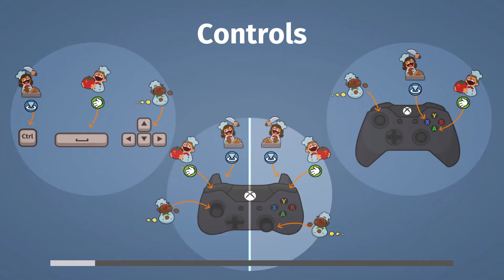Overcooked The Last Morsel | 2 Player Co-op Gameplay 3 Stars (No Dash) [No commentary]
Overcooked is a cooking simulation game developed by Ghost Town Games and published by Team17. In a local cooperative experience, players control a number of chefs in kitchens filled with various obstacles and hazards to rapidly prepare meals to specific orders under a time limit.